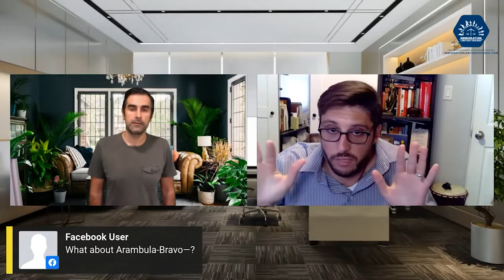Matter of Arambula-Bravo Parole and NTA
Guest: Kevin Gregg, Esq.

- Get an AI-powered immigration chatbot to help your law firm get leads, 2 months free w/code: Immigration Lawyers Toolbox